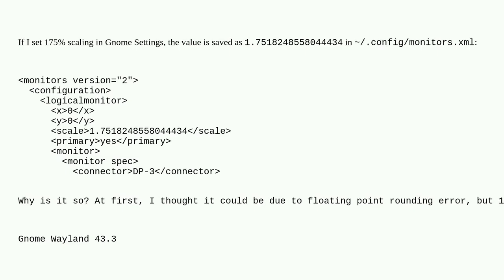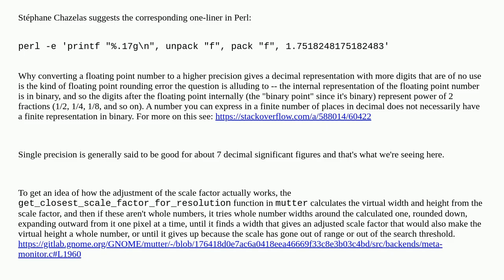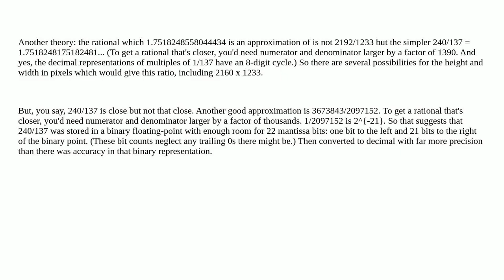Why is Gnome fractional scaling 1.7518248558044434 instead of 1.75?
A special thanks goes out to the community

  display wayland gnome